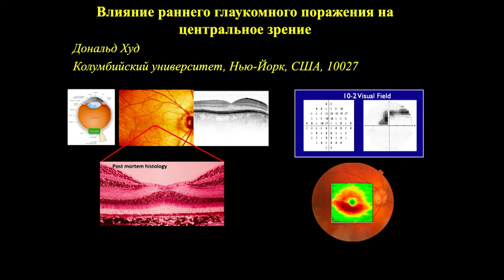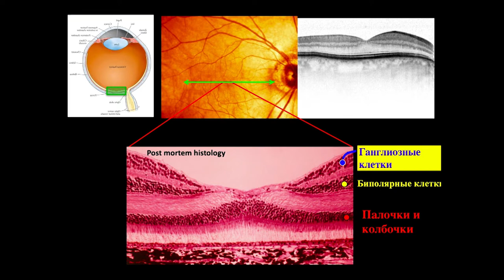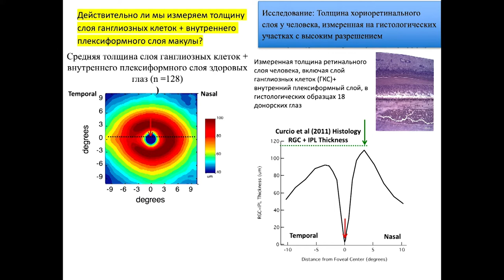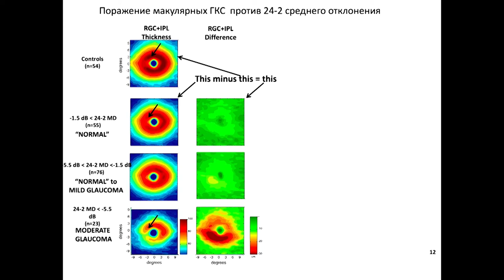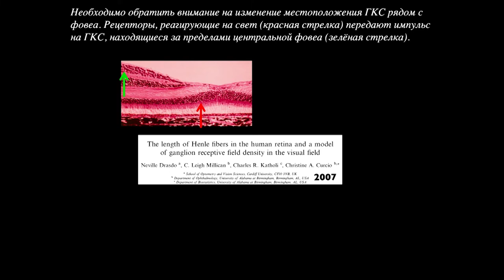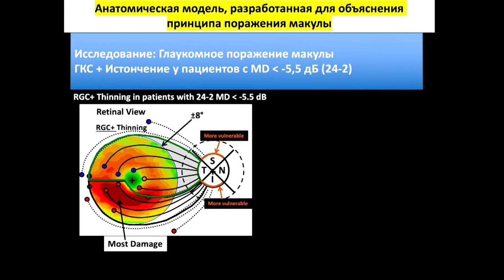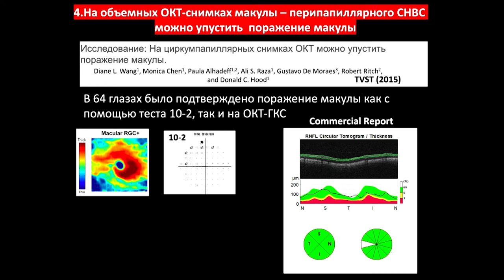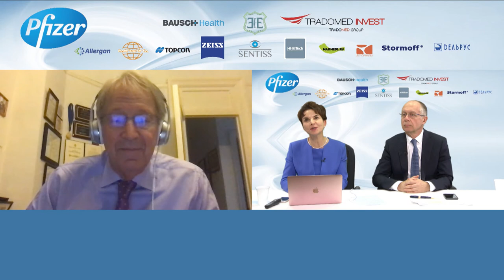Проф.Д.Худ (Нью-Йорк, США) “Повреждение макулы при глаукоме”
Исследования с привлечением ОКТ, электрофизиологических и гистологических методов позволили впервые описать дефекты макулы, где  сосредоточено 30% всех ганглиозных клеток сетчатки. Выявление этих дефектов – ключ к ранней диагностике и мониторингу глаукомы.